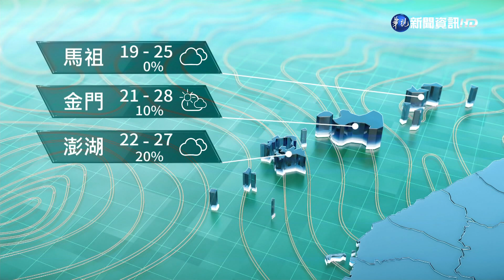鋒面接近 全台變天降雨機率增｜華視生活氣象｜華視新聞 20210501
鋒面逐漸接近，今(1)日各地的天氣都變得不穩定，降雨機率增加，提醒您出門記得帶雨具，尤其在西南風的迎風側，也就是中南部地區和澎湖，要留意雷雨及局部較大雨勢。提醒您這波降雨會是比較明顯的，預計將一直持續到下週一，水氣都是偏多的狀態。